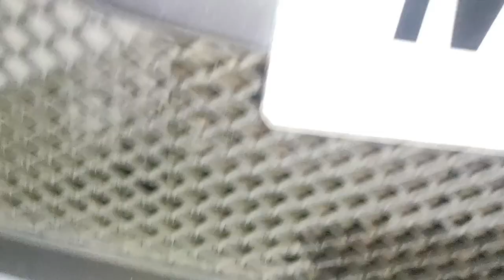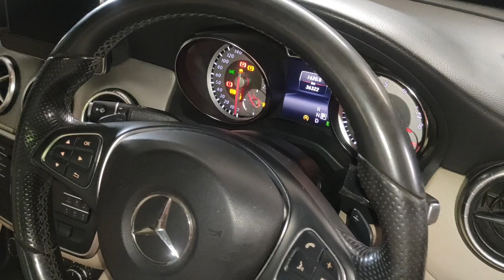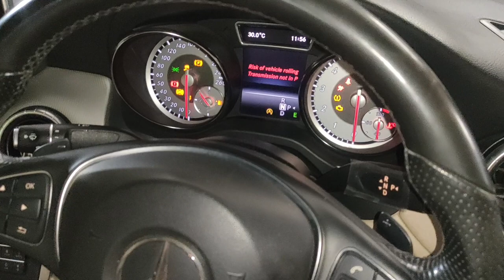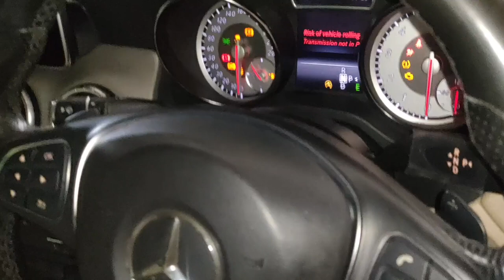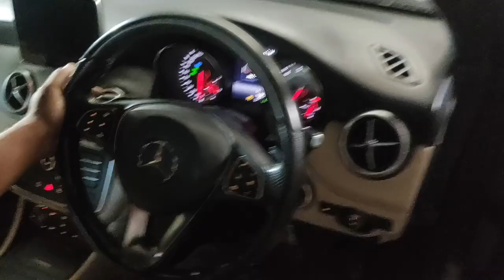Mercedes CLA 200 Complete service Hindi me Full Video. Mercedes CLA 200 ka Full Service kaise kare..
Aaj ke is video me bataya gaya hai Mercedes CLA 200 Full Service kaise kare Hindi me dekhe.. Mercedes Benz ka full service me kya kya check karna hota hai full process jane step by step Full Service me  Engine oil kaise change karte hai, oil filter kaise change karte hai, oil filter ka location kaha hai , Air filter kaise check kare, Ac /Cabin filter kaise badalte hai. Brake service karne ka sabse aasan tarika , front brake service kaise kare, rear brake service kaise kare, brake pad Change kaise kare ( brake pad bhi kaise badalte hai ) .. Coolant Top-up kaise kare, Sab information aapko hamare is video me milega..

Ansari Automobile
The Mechanic..